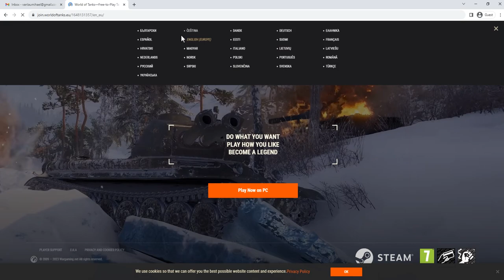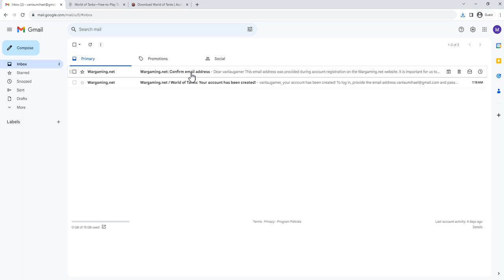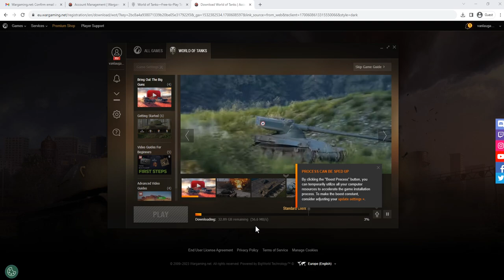⭐How to download WORLD OF TANKS on PC/Laptop ✅Installation Guide 2024🔋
How to download World of Tanks on PC/Laptop❓This short step-by-step tutorial will hekp you to do that❗ Watch and start playing right now💙
🏴󠁡󠁴󠀱󠁿Chapters:
00:00:00 Introduction
00:00:35 New Account Registration
00:01:06 Email Confirmation
00:01:16 Wargaming Launcher Installation
00:01:41 World of Tanks Download & Installation
In this video, I'm gonna show you how to download and install World of Tanks on your computer or a laptop. This step-by-step tutorial will answer all of your questions and help you to start the game faster. For your convenience, you can find this video tutorial in different languages on my channel.
Our video tutorial consists of several parts - game account registration, email confirmation, the game launcher installation, and in the end World of Tanks downloading and installation.

In the description below you can find the link or simply search for World of Tanks on Google and open the game site. You will open the official game site. Choose your language and click "Play now on PC" Now create your game account. You can do it with your credentials from other services or do it with your email like I do. So, input your email, choose an in-game nickname and a strong password, repeat the password, and accept the license agreement. Click "Continue"

Downloading of the installation file will start automatically, if not, just click on "Download game". Save the installation file on your desktop, so you can delete it later. Go back to our installation file and open it. Click View settings. You need to select a folder to install the game launcher. Better to use non-system drives. Click "Install". After installation launcher will start automatically. Here you need to change the folder to install World of Tanks. Simply select the same as for the launcher. In settings you can choose the client type - smaller SD or bigger HD. And click "Accept & install".

Now log in to your game account with your email and password. Don't forget to check "Remember me" so you don't need to log in every time you start the game.  That is pretty much all.
After installation "Play" button will be active. And remember downloading time depends on your internet connection. Waiting time can be spent watching tutorial videos that will help you in the tank battles.
When the Rain Stops by Tokyo Music Walker   / user-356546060